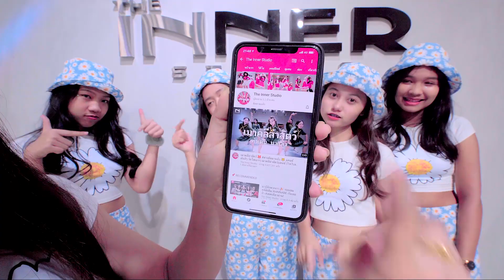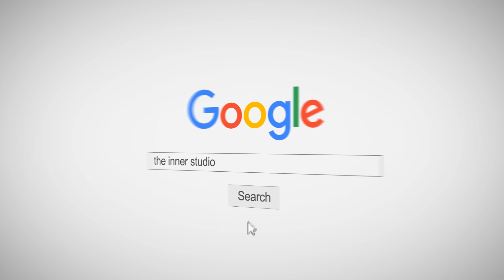INNER KIDS │เฮอร์ไมโอน้อง (Hermionong) - อูน TheChanisara